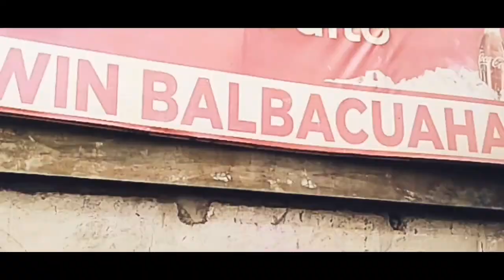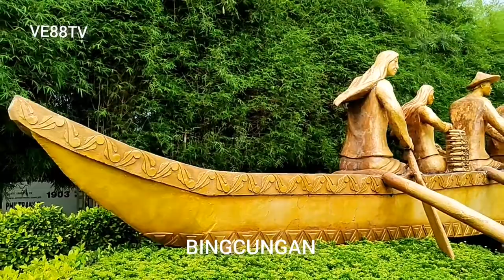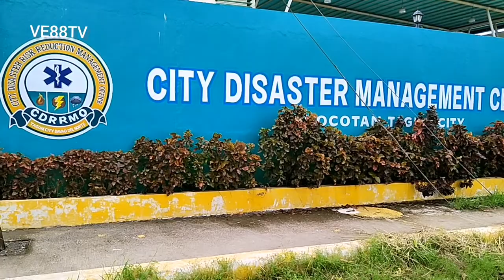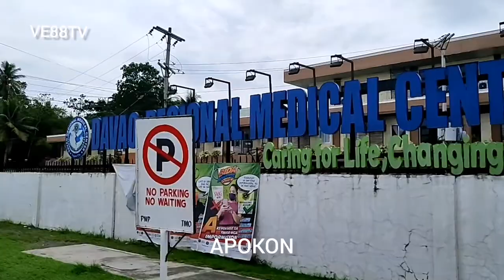PIRATES SUNDAY RIDE | 100+KM. ENDURANCE | DAVAO TO TAGUM & TAGUM TO DAVAO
Endurance refers to your body's physical capability to sustain an exercise for an extended period. It's made up of two components: cardiovascular endurance and muscular endurance. ... Muscular endurance is the ability of your muscles to work continuously without getting tired.

EXPLORE BEYOND YOUR HORIZON
with VE88TV

Pls. Support All Filipino
Blogger / Vlogger